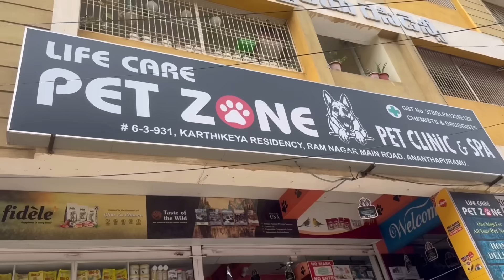Health baleka food tesukoka roju rojuki ala ipoendi 😭😭😭😭😭miss you maaa CHINNU 🙏🙏🙏